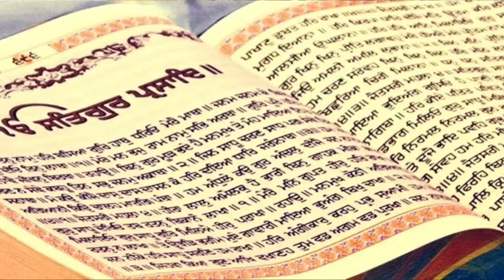LIVE ! Bhog & Antim Ardas of S.Ajit Singh Sehra ji , 21 Jan 2021